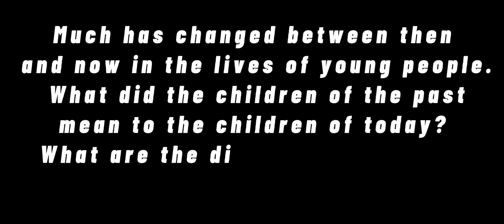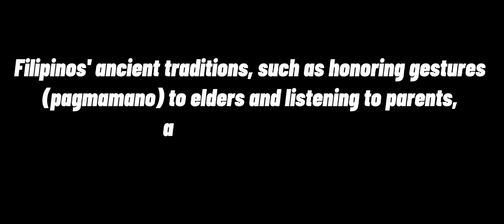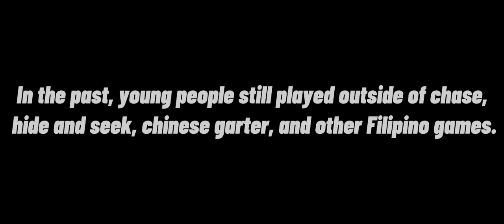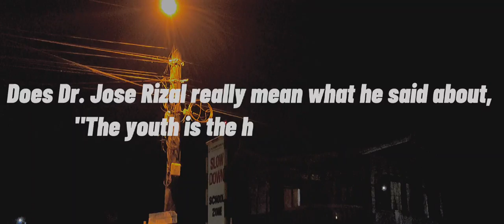SHORT DOCUMENTARY ON ORAL COM | GREG MICHAEL L. AGUILAR - ALMARIO